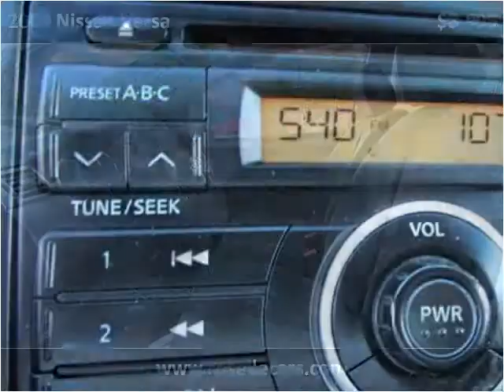2009 Nissan Versa Used Cars Roselle IL